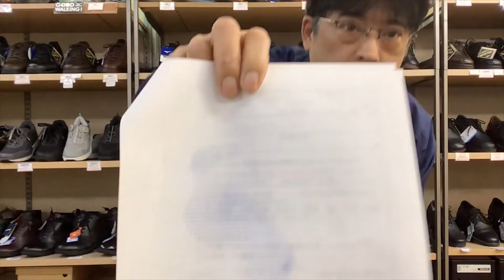仙台 外反母趾 巻き爪 靴 病院の先生のご紹介でご来店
ホームページ 営業時間　１０時～１９時　定休日無し

足のお悩みございませんか？
外反母趾　膝痛　足の裏が痛い　たこ　魚の目　偏平足　腰痛　足底腱膜炎　足底筋膜炎　などお気軽にご相談ください。
【当店の強み】
お客様のお悩みを聞き足をしっかり計測してフットプリントを見ながら靴をご提案いたします。１５年で１万枚以上作製のオーダーメイド中敷きも強みの靴店です。

ウォーキング専門店歩楽人仙台駅東口店